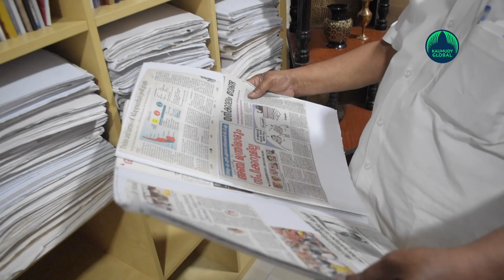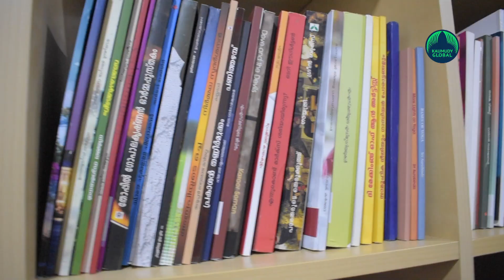Former Min. G. Sudhakaran sets up gallery next to his house to keep awards, souvenirs, books...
Former minister G. Sudhakaran has set up a gallery next to his house to keep the awards, souvenirs and books received during his tenure as a minister and legislator. Over 3,000 mementos will greet guests in the hall of the three-room gallery building. The adjacent room is full of his caricatures. The new library is getting ready in the third room. In 2017, Sudhakaran and his wife Jubilee Navaprabha, a retired college teacher, bought the house at Paravur as they had to vacate their house for the National Highway development.